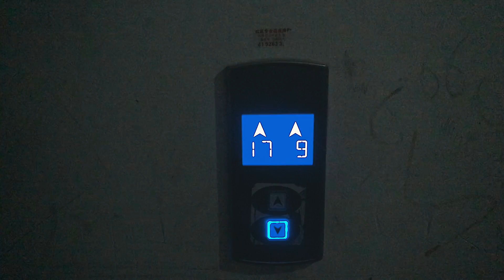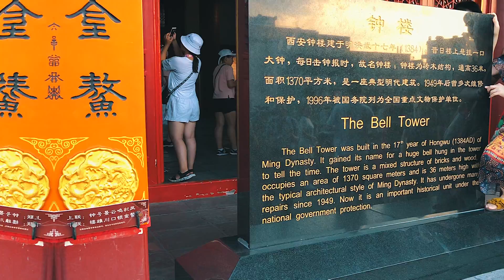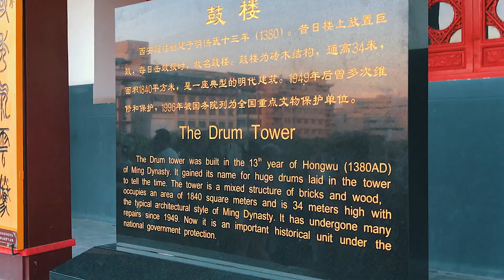BELL TOWER ET DRUM TOWER, JʼADORE CETTE AMBIANCE ! | VLOG XIʼAN #2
On dit comment en français du coup ? Tour de la cloche ? Tour des cloches ? On dit rien en français, et on regarde ??

Attention, la fin de cette vidéo donne faim...

Une idée de sujet à traiter en vidéo? Une question à laquelle vous voulez que je réponde?

MON MATOS :

- Canon 650D KIT
- Videomic Pro
- Objectif 10-18
- Trépied pourri, quelques ampoules

VOUS SOUHAITANT TOUT LE SUCCÈS QUE VOUS MÉRITEZ DANS VOTRE APPRENTISSAGE DU CHINOIS !